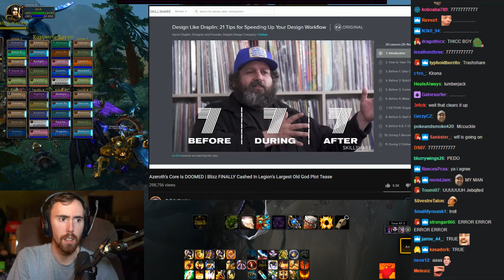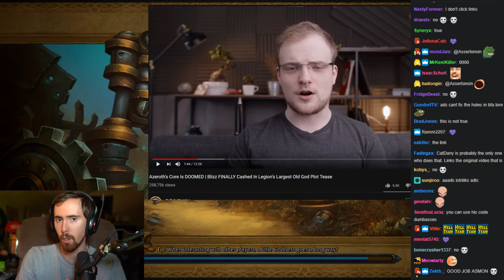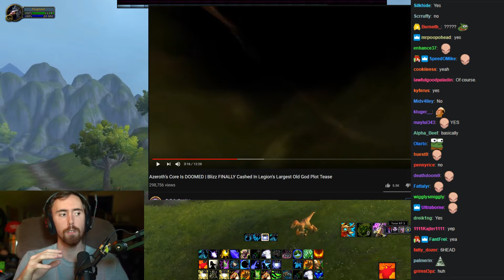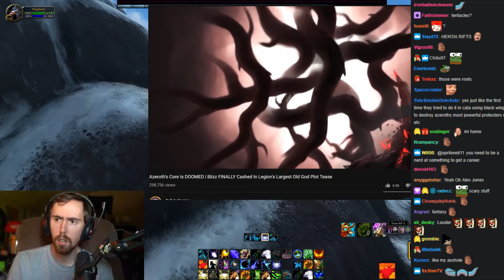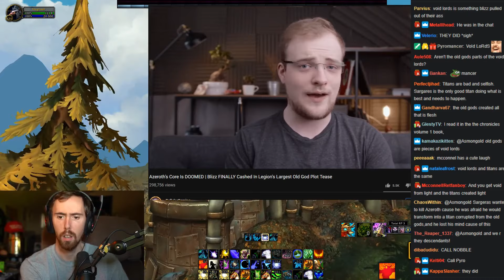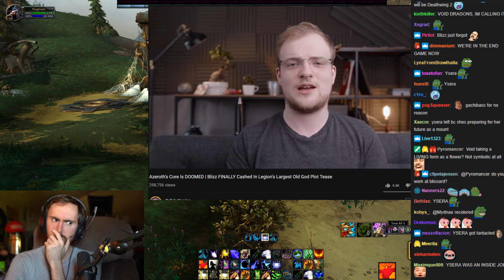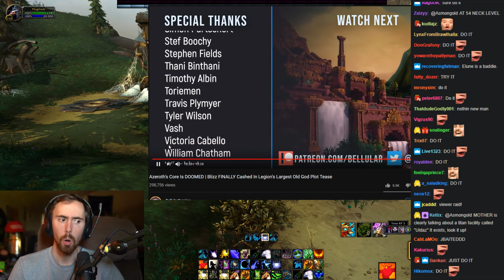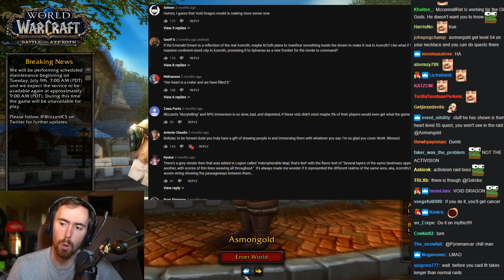Asmongold Reacts To Azeroth's Core is DOOMED By Bellular